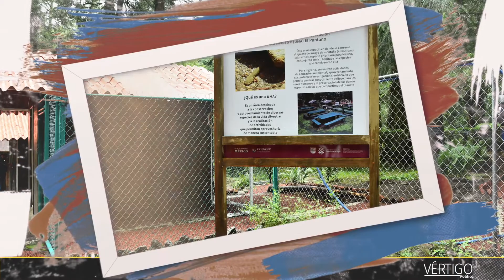ajolote de montaña